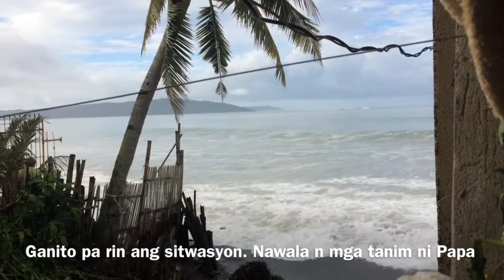Bagyong Quinta (Pag-asa San Jose Occidental Mindoro)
Ganito na po kalapit ang dagat dito sa likod bahay. Praying na huwag ng lumala pa ang sitwasyon sa pagdaan ng panahon!